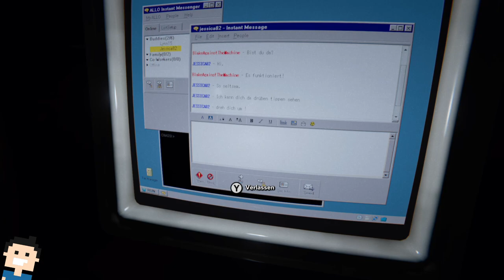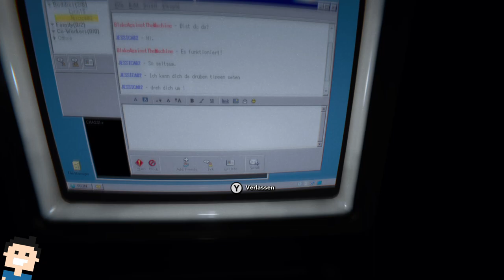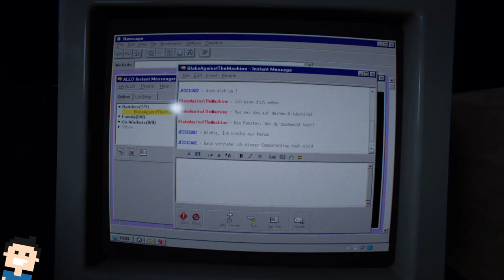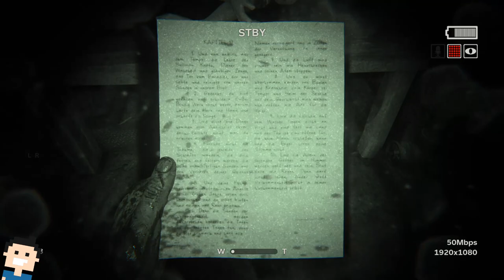✪ Let's play Outlast 2 (Switch) deutsch ✪ #14 10010101 - Nervenkitzel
Moin moin...

düsteren Geheimnisse.